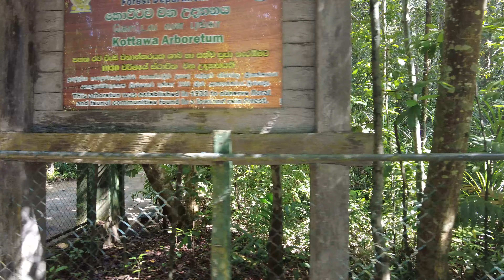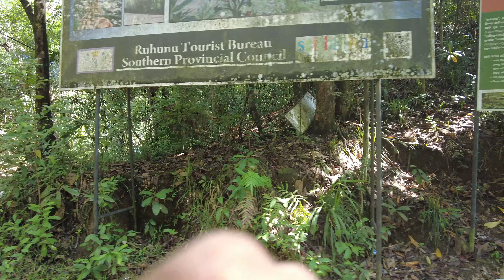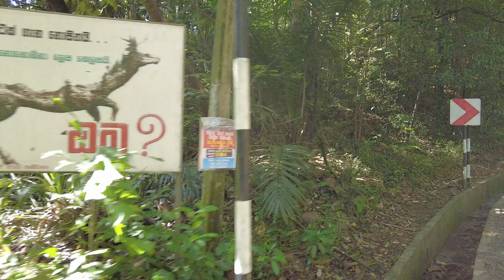Walking Through The Forest [4K] Video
Enjoy the peaceful and amazing video at Kottawa Forest in Sri Lanka.